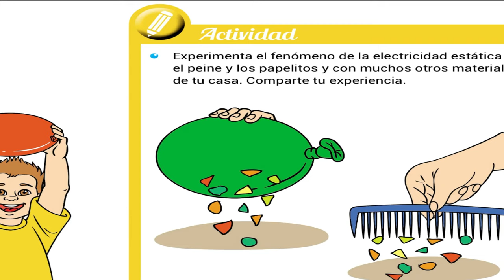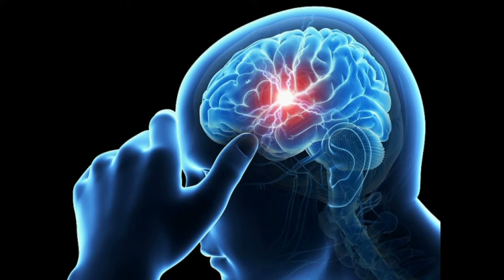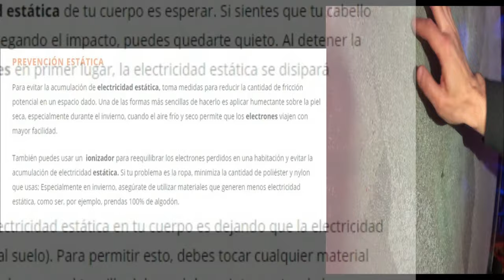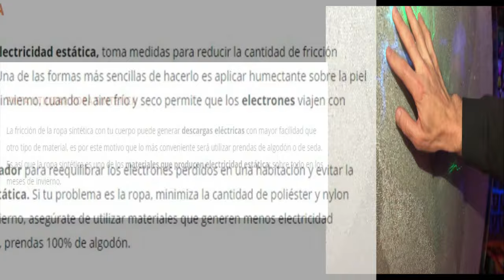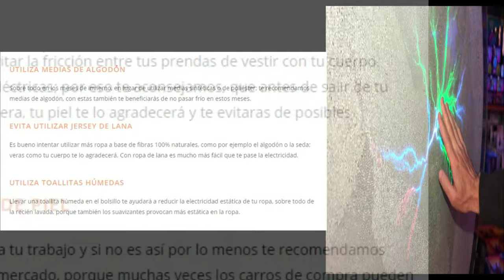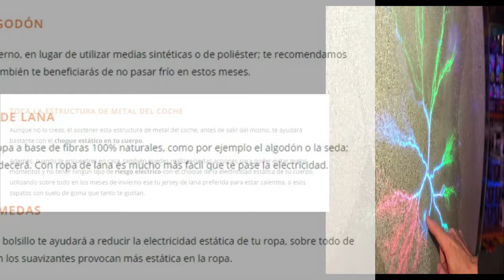QUÉ ES LA ELECTRICIDAD ESTÁTICA Y CÓMO QUITARLA DE TU PIEL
1 Que es la Electricidad Estática
1.1 ¿Qué causa los choques estáticos?
1.2 Efectos de la electricidad estática
1.3 Cómo eliminar la Carga y la electricidad estática de la piel
2 Consejos para evitar el choque estático en tu cuerpo
2.1 Dale Tiempo
2.2 Tierra a tu cuerpo
2.3 Prevención estática
2.4 Evita utilizar ropa sintética
2.5 Utiliza cremas hidratantes
2.6 Intenta caminar con zapatos de piel
2.7 Utiliza medias de algodón
2.8 Evita utilizar jersey de lana
2.9 Utiliza toallitas húmedas
2.10 Toca la estructura de metal del coche
2.11 Lo único que necesitarías es un humidificador
2.12 Cuidar de tu pelo